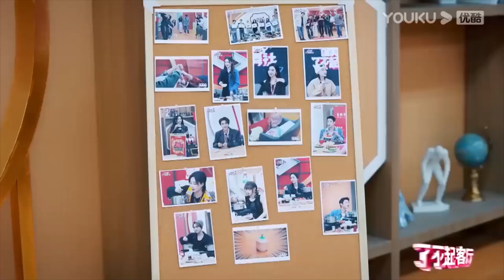程瀟和赞多穿情侶裝同款姿勢吃火鍋，程瀟冷笑話庫更新，赞多和朱正廷超配合故意笑得很大聲|《了不起！舞社2》